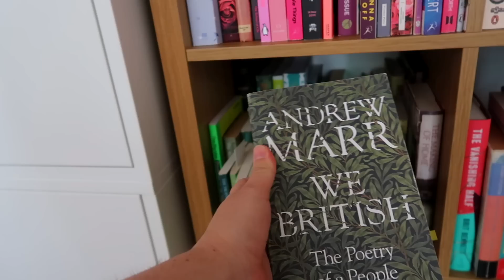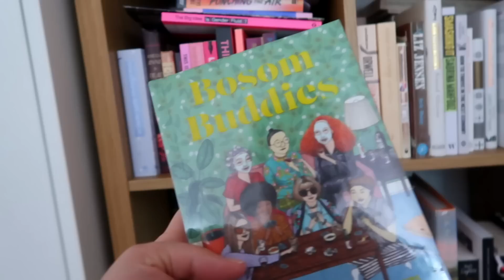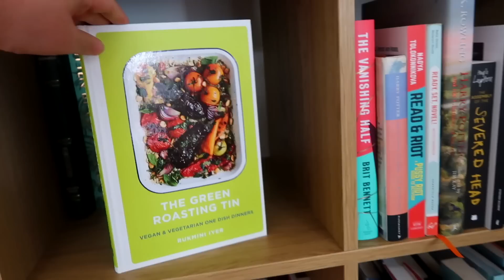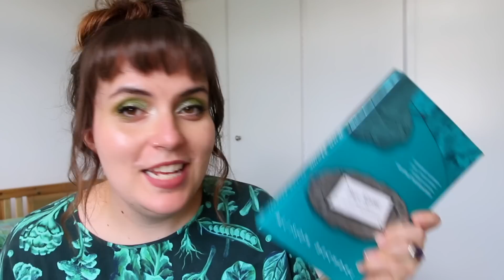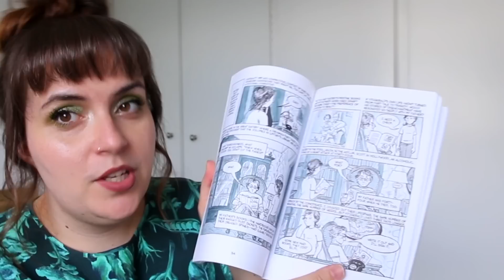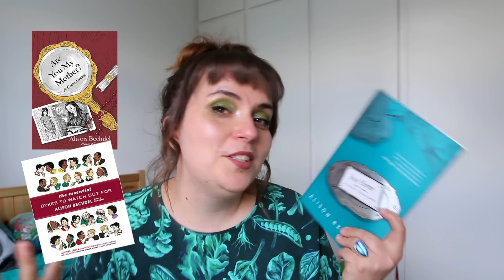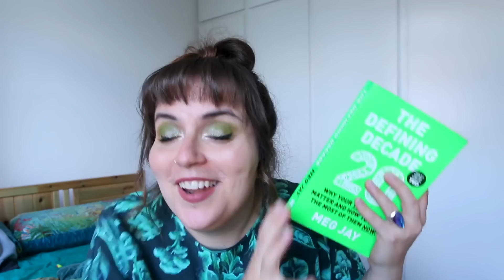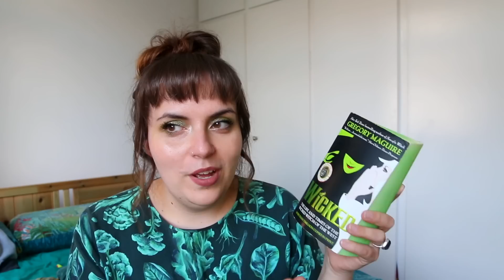My entire green books collection · Rainbow Bookshelf Tour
Search for your local bookshop via the Booksellers Association bookshop search
If they can’t order direct from the bookshop, they can support via Hive